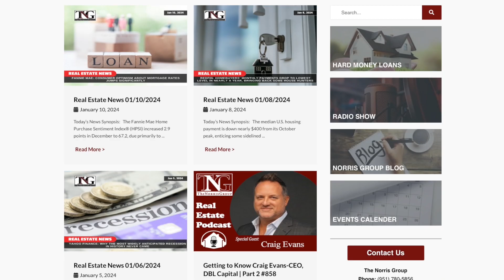Real Estate Success: The Power of Taking Action with Derek Harms | Part 2 #867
Derek is well respected within the industry, not only for his high ethical standards but for conducting his business honestly and morally while doing absolutely everything in his power to ensure his clients’ success.

An active investor and award-winning realtor, Derek is connected in many different facets of the real estate industry. He purchased his first investment property in 2010 for $22,500 and since then he has owned and been involved in flipping houses, mobile home parks, apartment building syndications, development, property management, lending and creative financing. He currently spends most of his time managing his company, We Buy San Diego, cumulatively, focusing on single-family and multifamily, renovations, sales, and rentals in San Diego county.

Derek joined NSD REI Board of Directors in 2014 and has served as president since 2019 Derek currently lives in point Loma and when he’s not enveloped in real estate, you’re most likely find him enjoying all kinds of outdoor activities.

In this episode:

Just make offers and stay consistent.
Writing offers is like playing the lottery for free!
Taking advantage of zoning with overlays for income restrictions
Lot splits, ADU’s and Manufactured housing.
Learning from your mistakes and staying true to your fundamentals.
Inventory and the lock-in effect.